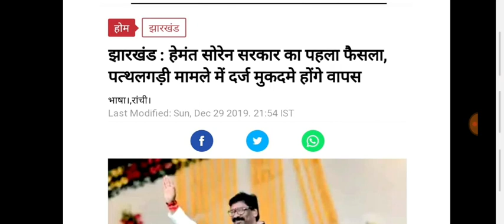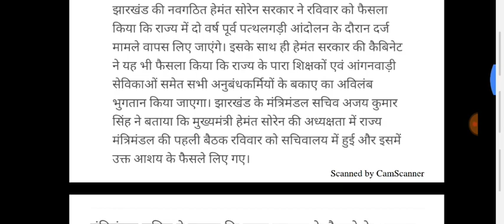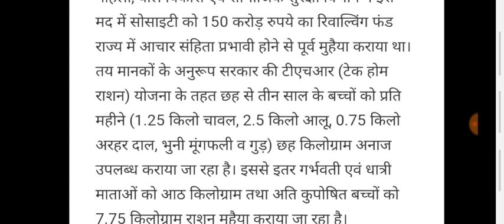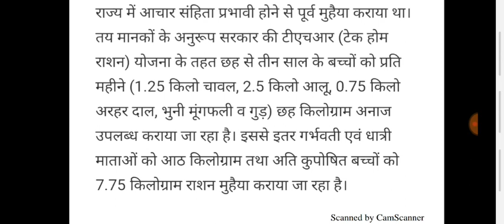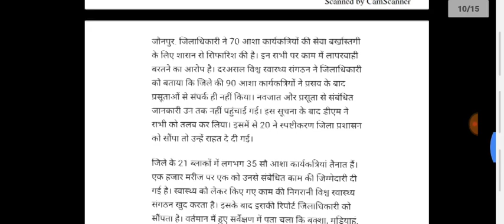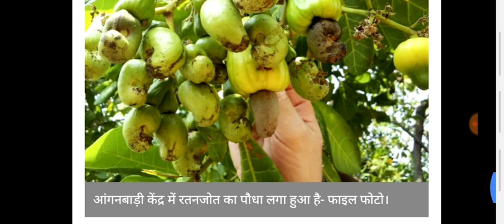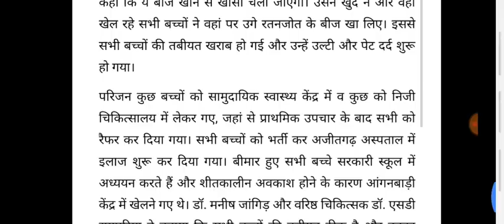आंगनवाड़ी आशा कार्यकर्ता 1-जनवरी-2020 नये साल का तोहफा | Anganwadi Asha Salary Hike News Today 2020